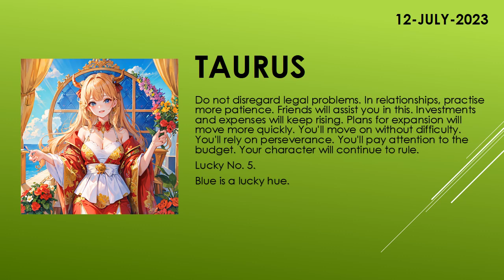Are the starts in your favor? | Today's Horoscope | 12th July 2023 | Daily Taurus Horoscope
zodiac
zodiac signs
zodiac signs tiktok
zodiac killer
zodiac signs tiktok most likely to
zodiac trailer
zodiac gd
zodiac academy
zodiac attraction
zodiac asmr
zodiac animals
zodiac academy review
zodiac aquarius
zodiac aries
zodiac boat
zodiac boyfriend
zodiac boyfriend tiktok
zodiac blowfly
zodiac best friends
zodiac beyonce
zodiac beds
zodiac buzzfeed
zodiac band
zodiac compilation
zodiac couples
zodiac cancer
zodiac compatibility
zodiac constellations
cancer zodiac sign
chinese zodiac
zodiac documentary
zodiac donuts
zodiac demons
zodiac diner scene
zodiac dayz
zodiac dates
zodiac drake
zodiac dresses
zodiac dynamics
zodiac elements
zodiac energy share latest news
zodiac emoji
zodiac ending song
horoscope
horoscope 2023
horoscope pinoy
pinoy horoscope
horoscope ngayon
horoscope tagalog
tagalog horoscope
filipino horoscope
kapalaran horoscope
horoscope 2023
horoscope cancer
horoscope sagittarius
horoscope by date of birth
horoscope scorpio
horoscope leo
horoscope aquarius
horoscope aries
horoscope asmr
horoscope astrology
horoscope app
clove
clover
love dive
love dose